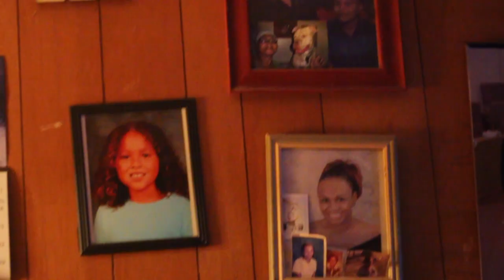T Arthur "Family Promise" (Music Video)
Directed/Shot/Edited By Zane Up
Eyez Wide Open Filmz
Facebook.com/ZaneUp